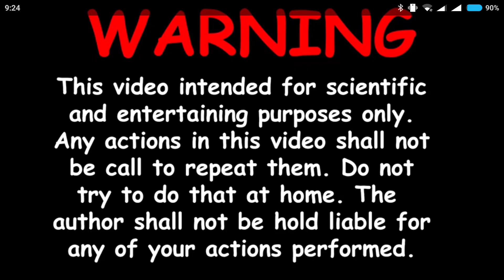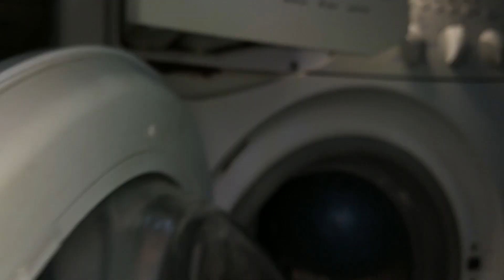Experiment - Bowling Ball on Top Speed - in a Washing Machines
great speeds, damage and wobble